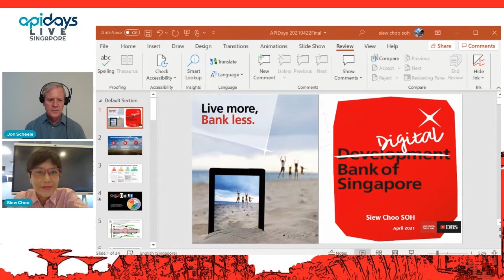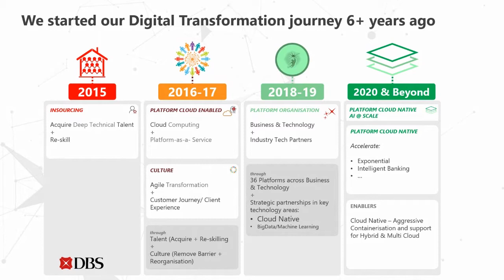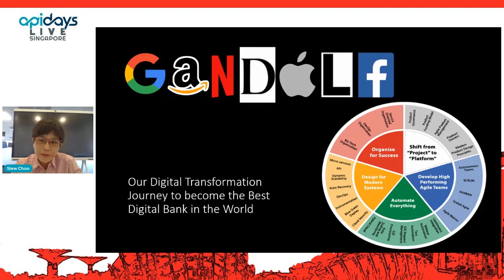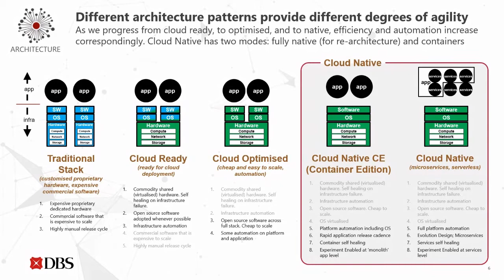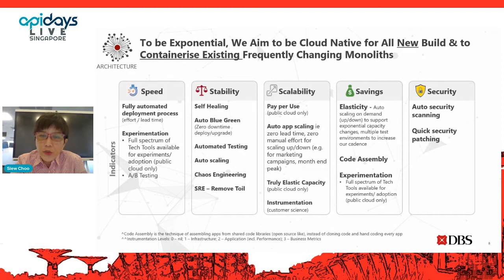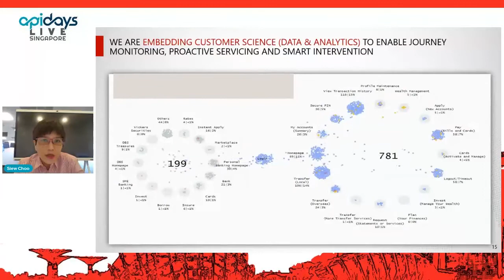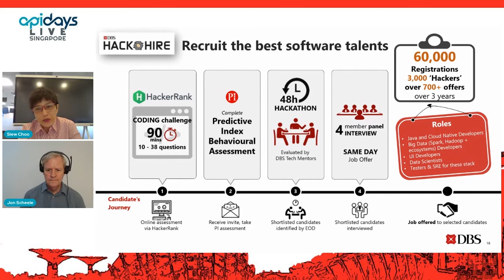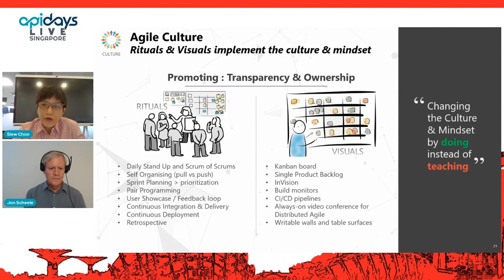Apidays LIVE Singapore 2021 - Digital & Culture Transformation: How DBS is Making Banking Invisible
Digital & Culture Transformation: How DBS is Making Banking Invisible
Siew Choo Soh, Group Head of Big Data/AI and Consumer Banking Technology at DBS